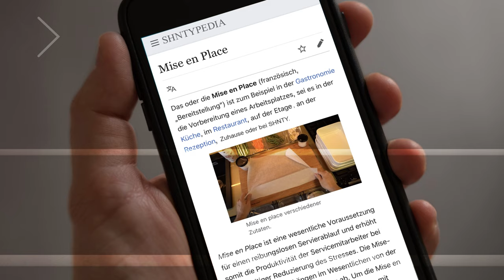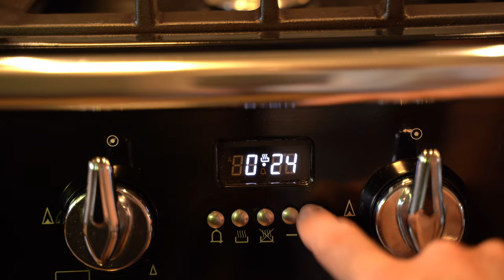Das beste Kabeljau / Skrei Rezept im Pergamentpapier.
Das beste und einfachste Karfreitag Kabeljau Rezept bzw. Fisch/Skrei Rezept das ich kenne.
Nicht nur Karfreitag eine gute Idee!
Incl. Red Smashed Potatoes mit Salbei-Knoblauch Butter.
Super einfach zuzubereiten, sehr gut um es vorzubereiten und auf Abruf dann innerhalb von
20 Min fertig zu stellen.
Ganz Stressfrei Gäste bewirten mit Wow-Effekt.

Viel Spass beim Video und stressfreies nach kochen wünsche ich dir!

Dein Schnitty

✅Hier findest du meine Tools und teilweise die Zutaten die ich benutze!
Vom Messer, Olivenöl bis zur Filmausrüstung.

✅ Als YouTuber fehlt mir immer die Zeit. Ich benutze TubeBuddy, weil es alle Arten von Tools bietet, die bei Produktivität, SEO und Community-Management helfen. Wenn du den Service ausprobieren möchtest dann klickt

00:00 Hook
00:10 Intro
00:34 Vorwort
02:57 Making of Kabeljau
05:25 Making of Red Smashed Potatoes
08:08 Schlusswort

Normalerweise füge ich an dieser Stelle eine Zutatenliste bei.
Diesmal möchte ich aber wirklich das Ihr mal den Mut habt und es auch mal ein wenig anders kocht.

Ihr könnt jedes Gemüse nehmen (Achtet auf den Garpunkt und schneidet es dementsprechend.) Oder nehmt auch mal anderen Fisch (Lachs, Knurhahn aber bitte kein Delfine)

✅ Als YouTuber fehlt mir immer die Zeit.
Ich benutze TubeBuddy, weil es alle Arten von Tools bietet, die bei Produktivität, SEO und Community-Management helfen.